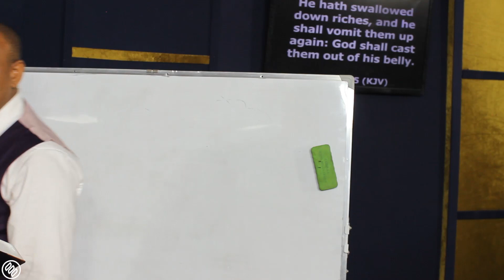Financial Warfare Prayer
If you don’t carry the promise, the land won’t answer to you.
Faith is both moving and enduring. There is an aspect of your faith that ensures provision for you.
If you don’t ask, you won’t receive if you are able to continue the gospel.
Ministry is a burden given to you by God. Without provision, ministry becomes a problem.
Use your gifts for God but use your talents for yourself.
Praying in tongues is a force that enhances mental development.
Signs of the move of the Holy Ghost: people spoke in tongues, prayed and gave willingly.
When you need to move, pray, adjust, go into partnership, do it.
To activate your need, don’t just pray, give.
Non-verbal acts are sometimes stronger than prayer. Cornelius’ giving ascended to heaven as a memorial.
Your teaching/ belief must become a practice to birth an evidence.
The evidence of your faith is in its materiality.